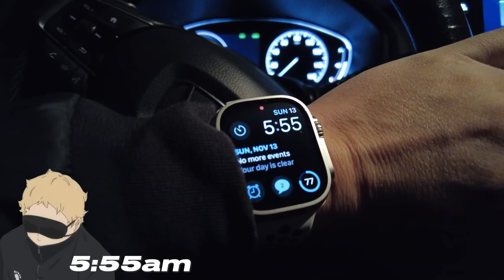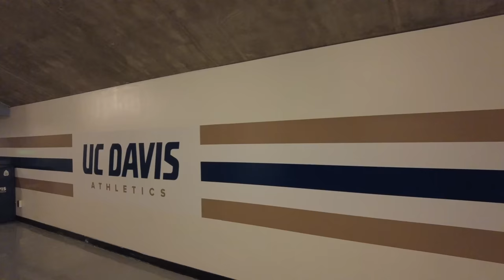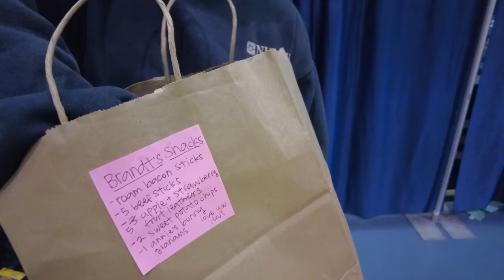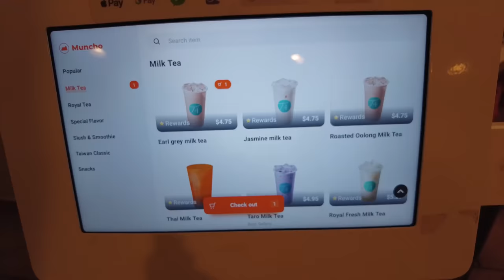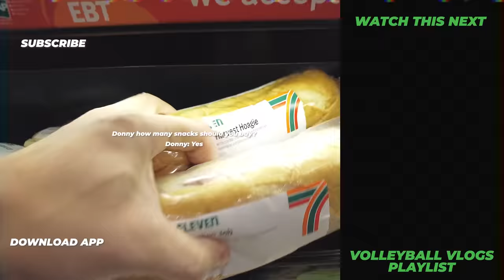First College Volleyball Club Tournament In 16 Years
Watch my experience at my first Colberg Classic Volleyball Tournament hosted by the UC Davis Men's Volleyball tournament!

JUMP HIGHER with my Jump Training Programs!